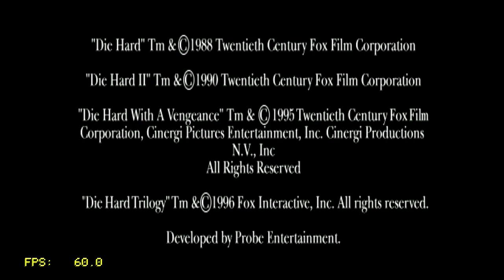Die Hard Trilogy - Playstation Classic gameplay